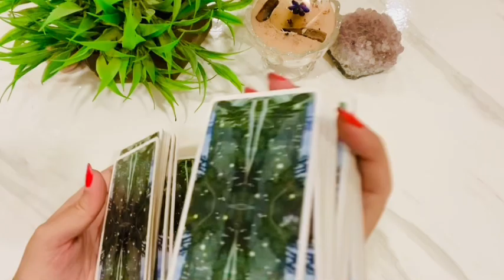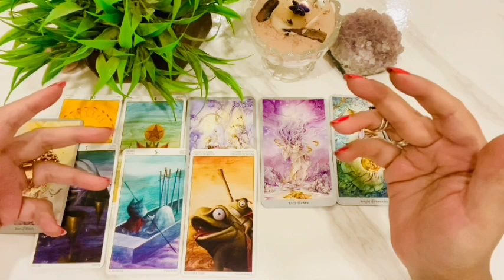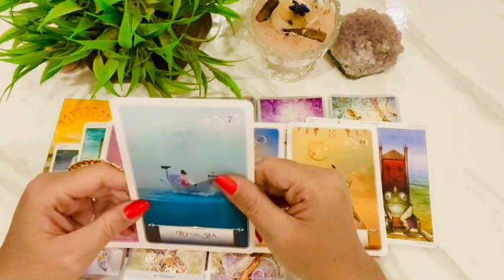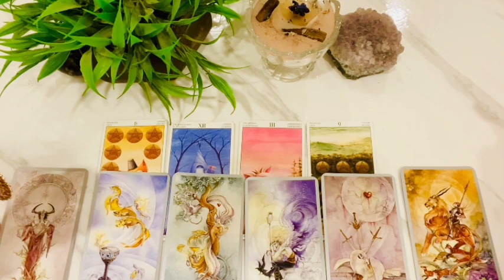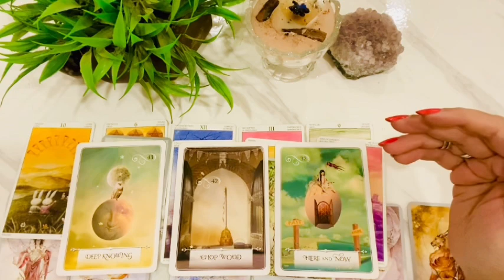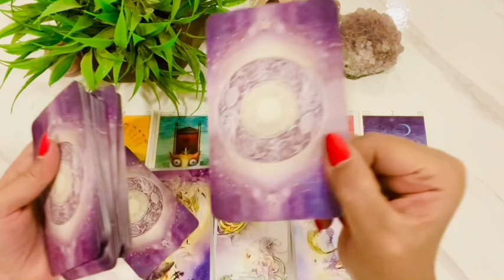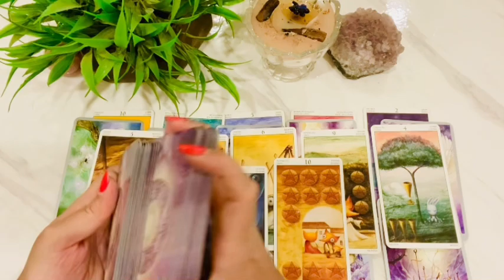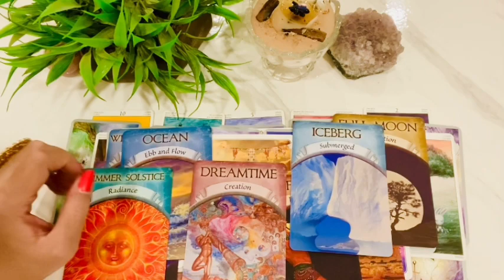**PICK A CARD**”What do they want to TELL YOU RIGHT NOW?!”⚡️😅🌹🥰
What does your person want to tell you right now?what are their thoughts,feelings and emotions towards you and this connection and what actions can you expect from them in future?💓🌹😭💐⚡️

***Don’t forget to check out the lInk below to the MYSTICK SOUL TRIBE Channel for pick a card on “What are their NEXT ACTIONS towards you?!”💕💓😍🥰

Timestamps:

Pick your pile - 00:27
Pile 1(sunstone)- 02:15
Pile 2(Snowflake obsidian) - 29:59
Pile 3(Rose quartz) - 53:30

Hi,iam shaina an intuitive tarot card reader channeling messages from the spirit via tarot.The messages are meant to find you if you stumbled across them at this point in time.May you be guided in the best way possible❤️💫🌈

PSYCHIC READINGS:
For private readings with “psychic Ria” please whatsapp at #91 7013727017

Decks used in the reading:

Tarot of the Magical forest
Shadowscapes tarot
Wisdom of the oracle
Earth magic tarot